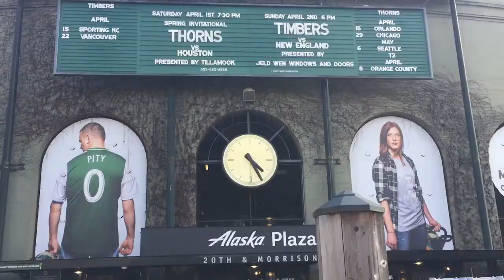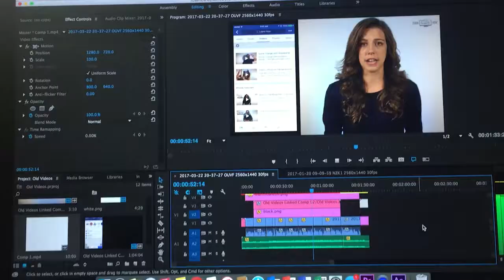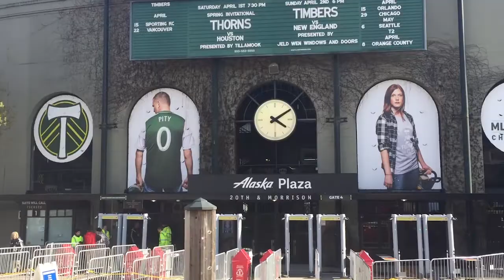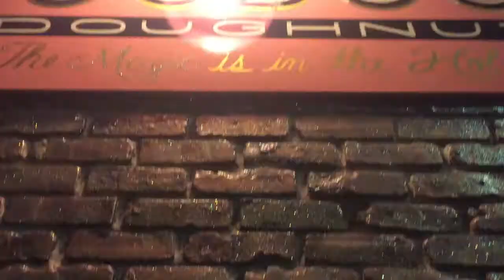$1000 of Free Facebook Advertising | Episode #22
We essentially created a post that was worth about $1,000.  I say this because this one post was shared over 1,000 times, viewed over 35,000 times, with a reach of over 81,000 people.  It also generated over 300 new page followers for our Learn How page.

To get this same exposure and results for a boosted post would cost around $800-1,000.  This is a very important lesson for anyone trying to build an online following.  Relationships and networking will help you a lot more and a lot cheaper than trying to grow through advertising.  If you don't have a product, or way to monetize yet, you should be spending a majority of your time promoting through your relationships.

My name is Andy. I'm 26 years old.  I'm married and graduated with a degree in Business Management from Brigham Young University.  I currently work full-time as the Business Development Manager for a medical device company in Utah.

I started the Facebook and YouTube channel "Learn How".  We create video tutorials on how to use technology specifically targeted towards senior aged adults (60+).  This is my personal channel to show you exactly what we are doing to grow those pages.

Growing an online information business can be challenging.  It requires micro hustle but macro patience as Gary Vaynerchuk would say.  If  you are trying to build a business on social media platforms, these videos will help you learn more about how we are having success.  You'll also be able to learn from our mistakes and failures.

I hope that if anything, a few people are able to learn from these videos and apply them in their respective online businesses.  Documenting can be a powerful thing, and this is essentially me documenting The Journey of growing a business from 0 to 1 million + followers!

I apologize for any advertisements that appear in my videos.  YouTube adds them because of the music I use.